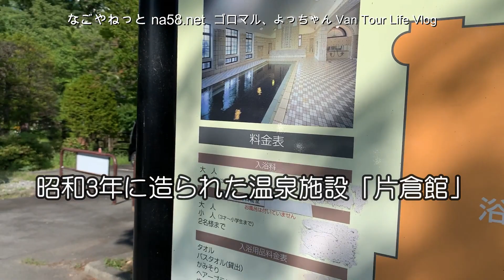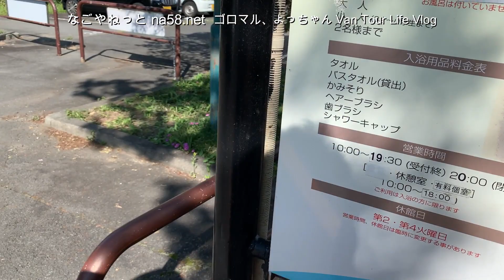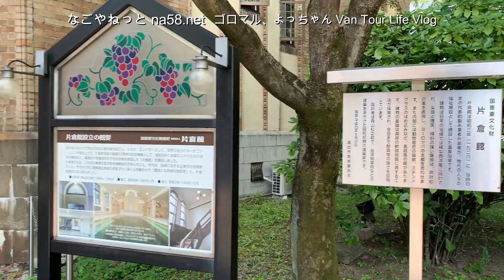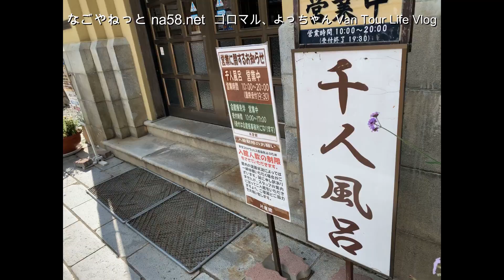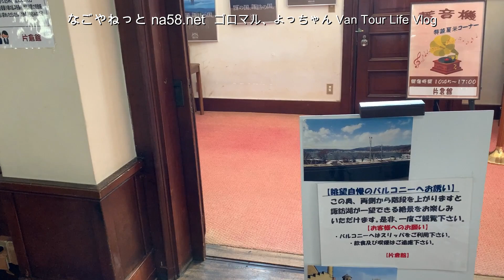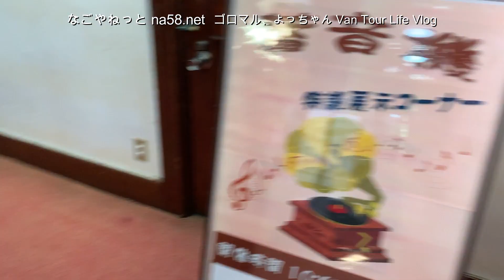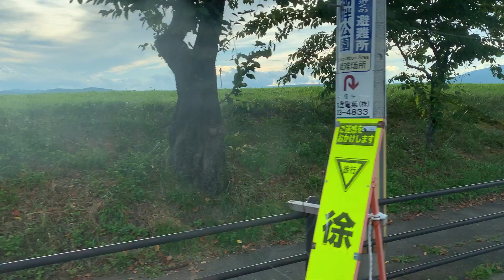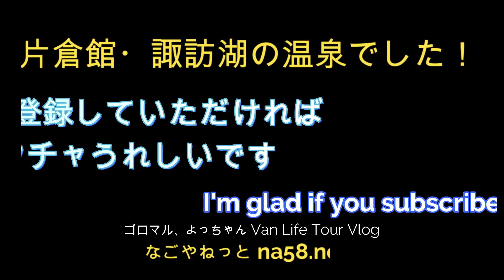片倉館・諏訪湖の温泉/テルマエ・ロマエのロケ地温泉堪能！21年夏諏訪湖美ヶ原車中泊温泉旅その2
車中泊温泉旅で諏訪湖の湖畔にある片山館という天然温泉施設へ行きました。今から約90年前の昭和3年に造られた温泉施設「片倉館」です。中世ヨーロッパ風の斬新な建物です。映画テルマエ・ロマエのロケ地にもなったところです。

天井が高く、白い柱に支えられた広々の室内は、まるで舞踏会の会場のようです。
そこで天然温泉にはいることができる！という贅沢を体験しました。

片倉館の営業時間や料金、アクセスと駐車場、そして歴史のある建造物について詳しくはブログでまとめました。

●片倉館・諏訪湖の温泉/料金時間/歴史的価値/アクセス(テルマエ)諏訪市

暑い名古屋から避暑にきたつもりでしたが、諏訪湖も案外暑かったです。
車中泊を諏訪湖湖畔でと予定していましたが、暑いので予定変更しました。

片倉館で温泉を堪能してから、ビーナスラインを登り、標高2000メートルにある道の駅美ヶ原へ向かいます。

この動画では、片山館での様子です。

道の駅美ヶ原の様子は次回の動画をどうぞ。

今回の車中泊温泉旅の様子などの詳しい情報はブログへまとめました。

●諏訪湖SA・レストランの食事メニューおすすめ/ビュースポット(中央自動車道)

●ハイウェイ温泉諏訪湖はSAに・料金時間/諏訪湖を見ながら天然温泉(長野県諏訪市)

今回の旅の動画はこちら

●車中泊ソラーパネル発電実況/諏訪湖SAハイウェイ温泉/車中泊温泉旅夫婦ゴロマル・よっちゃん

■車中泊ベッドなど自作系の動画一覧

●100Wソーラーパネル発電実験で知多半島一周・車載冷蔵庫の常時稼働

●失敗だらけのソラーパネル取り付け・こんな失敗しないでね！車中泊ポータブル電源・ハイルーフ立体駐車場OK！

●車中泊バン車検！車中泊仕様一式パーツ化着脱・空ッポへ伸縮2段ベッド・折り畳み式机・カーテン・引き出し設置

●車中泊改造DIY・日産バネットバン夫婦セミダブルと簡易トイレ設置2期工事の1

●車中泊改造DIY・2列目シートに棚、机、カーテン設置【日産バネットバン】2期工事の2

●車中泊2段ベッド自作・伸縮式に改良・バネットバン車中泊仕様【２】

●車中泊自作・荷室引き出しDIY・ベッド下荷室を2段で収納アップ

●車中泊のシンク自作・簡単ギャレイDIY・2列目シートの机にシンク

●車中泊DIY7回目総集編・伸縮ベッド、引き出し、シンクなど自作車内紹介

■こちらは車中泊関連の自作DIYブログ記事です。

●VANLIFE始めます。還暦夫婦が何言ってんの！

●VANLIFE用中古車→車内が臭い！全面ルームクリーニング挑戦記録

●車中泊用に換気扇を自作。虫、雨、防犯対策も

●車中泊用の折畳みテーブル自作・着脱可能・2列目シートをリビングに

●車中泊用の伸縮ベッド自作・セミダブル豪華マットレスで熟睡！

●ドライブレコーダー大画面ミラー型で荷物満載でも後ろが見える

●車中泊DIY・バネットバン・収納棚、簡易トイレ、ベッド撤去★動画あり【第2期工事】

●4ナンバー車検/車検費用/車中泊改造バネットバン設置物全部外すの巻き！

●車中泊ポータブル電源ソラーパネル取り付け・ハイルーフ立体駐車場OK！

いままで何回も作り直しているので、参考になればうれしいです。

ーー自己紹介ーー

名古屋在住の還暦夫婦ゴロマル、よっちゃんです。
ドライブ温泉旅行が趣味です。

ゴロマルは、中古車を車中泊仕様のバンコンへDIY改造中。
一応、会社の社長さんもやってます。

よっちゃんは、温泉大好きで温泉ソムリエの資格まで取りました。
着物着付け教室の先生でもあります。

せっかくドライブ旅をしているので、その様子をブログ na58.net やYouTubeなどで発信しています。

車中泊、中古バン車改造DIY情報、観光情報などをお伝えしています。

BGMの一部は、「フリーBGM・音楽素材MusMus」さんからおかりしました。